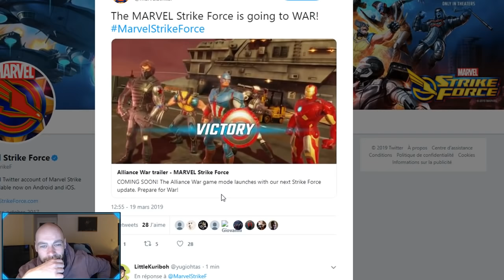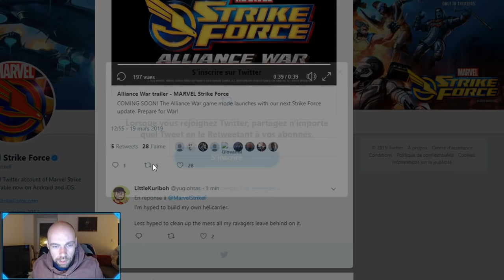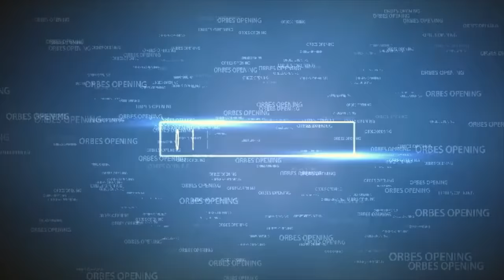LE MARDI STRIKE FORCE SUR PC ! COMMENT GAGNER 5 MILLIONS D'OR- Marvel Strike Force FR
Je suis riche mais faible les potes !